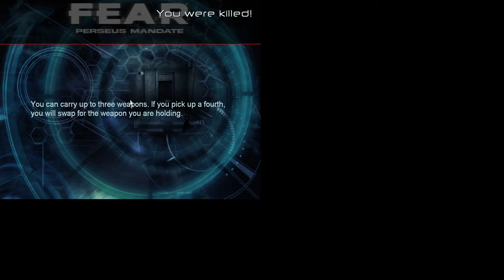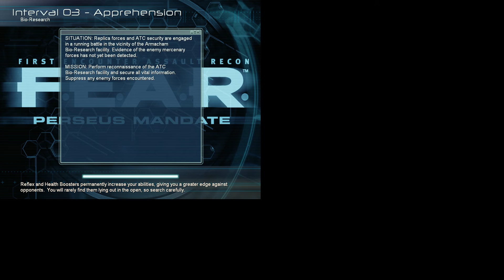F.E.A.R. 3 Perseus Mandate Zap 1